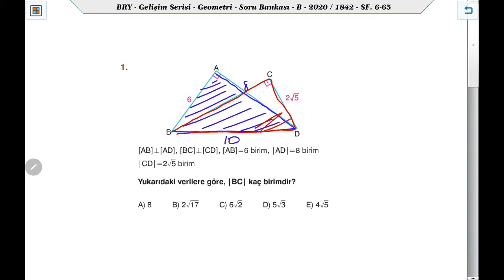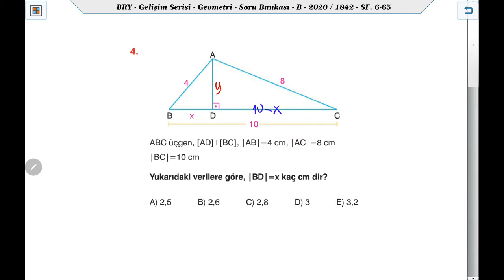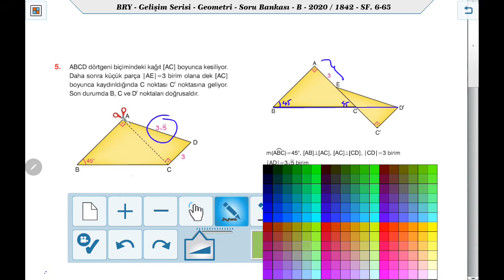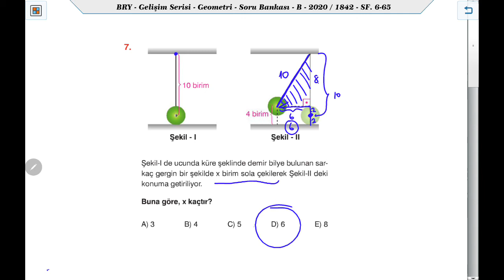Birey B Geometri Test 14 Dik Üçgen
Birey Yayınları Gelişim Serisi B Geometri Soru Bankası Test 14 Çözümleri
Ders Anlatım Videosu